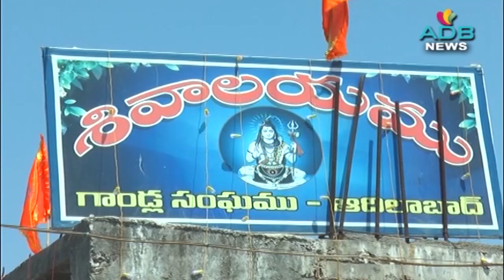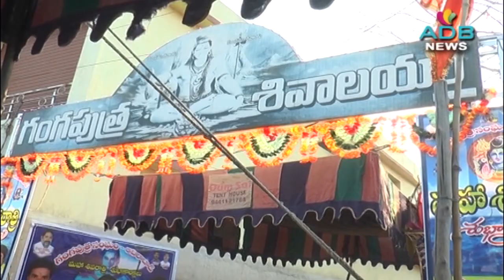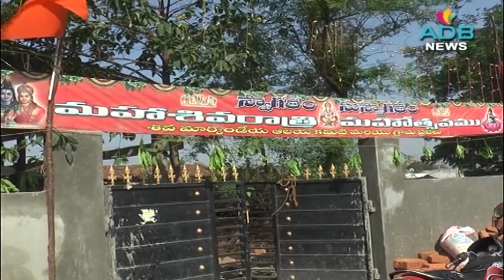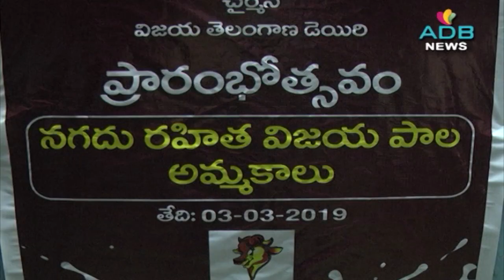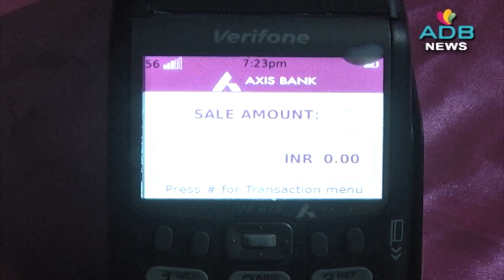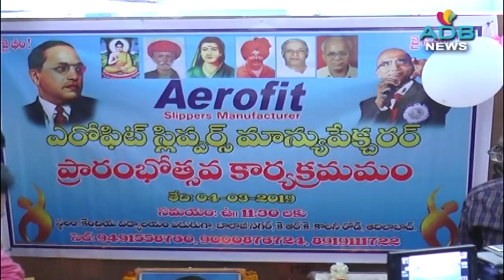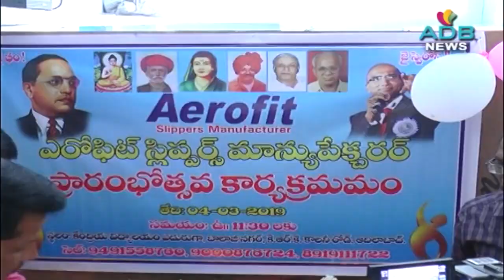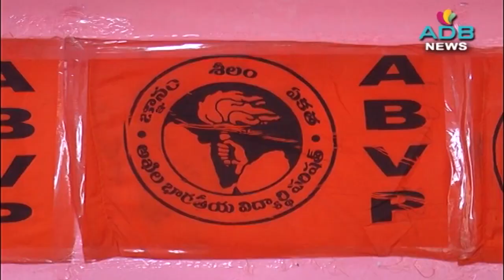04-03-2019//ADB Channel//ADB News//ADILABAD